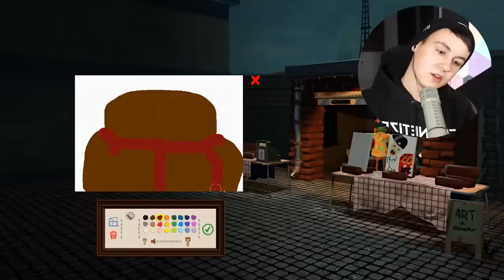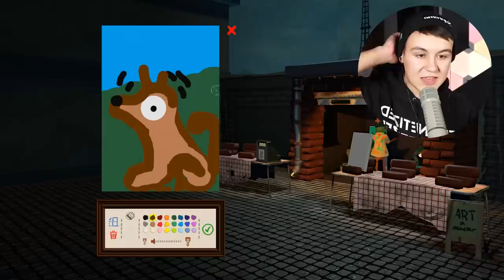Das 1.000.000€ KUNSTWERK! - Passepartout [Deutsch/HD]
ISY, LARS, Roman Zeichnen um die Wette!